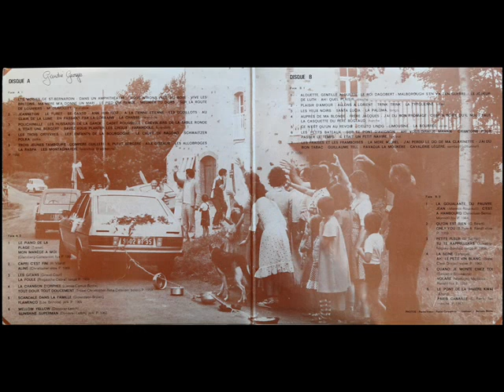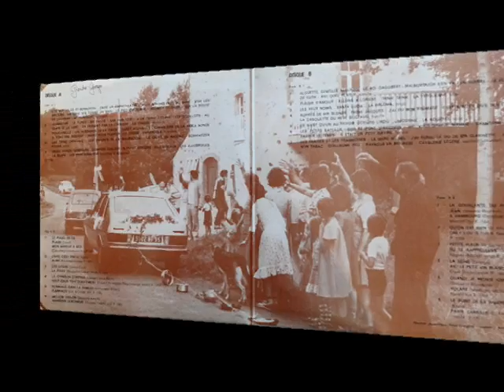Petite Fleur / Tu Te Rappelleras - par Aimable et son accordéon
Tango.
Enregistrement de 1959.
Extrait du double 33 tours d'Aimable "Vive la Mariée".